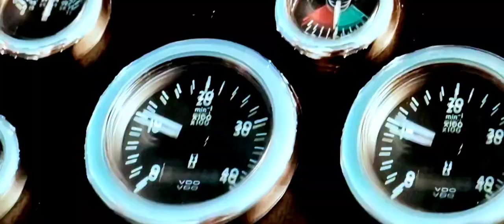Sahara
Movie trailer: Sahara. A group of treasure hunters joins by a female doctor   fighting against the army who illegally disposes huge quantity of toxic.